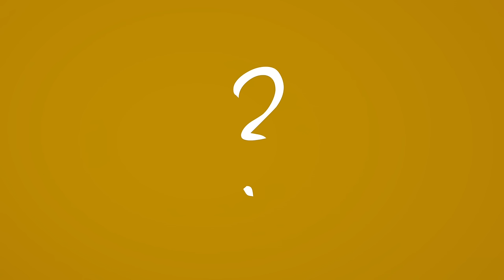Slugs and Bugs - Tractor Tractor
Song from the Slugs & Bugs album "Slugs & Bugs & Lullabies".

Visit slugsandbugs.com to find more engaging music, books, and videos for kids.